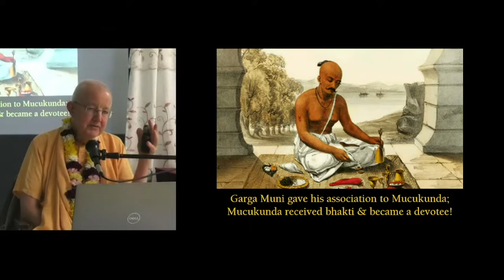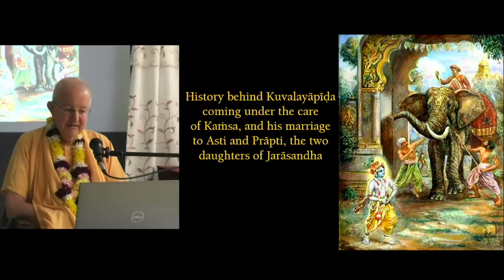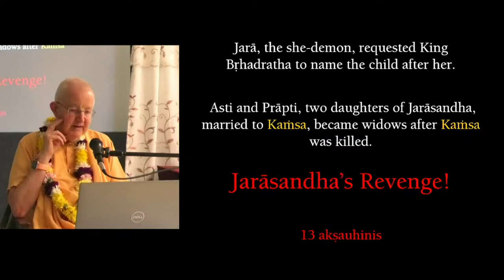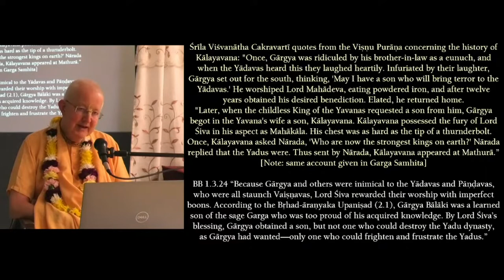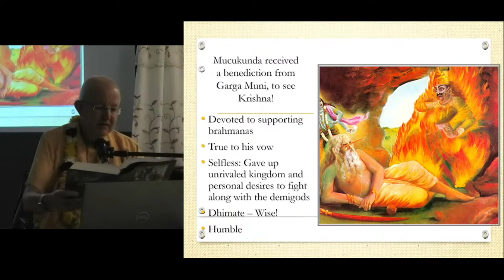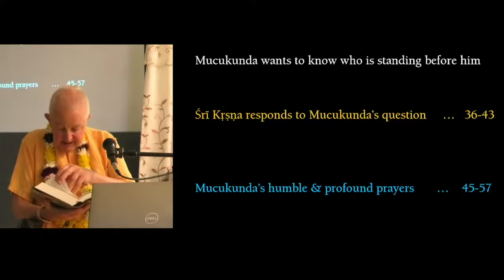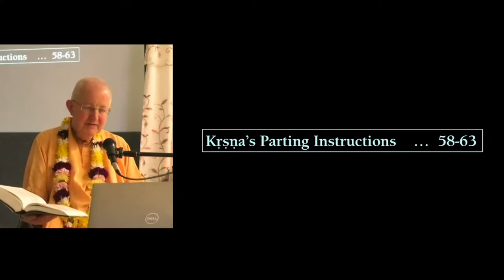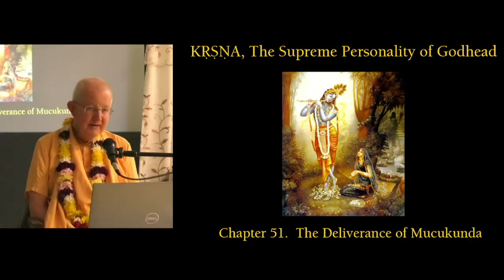Deliverance of Muchukunda - By Romapada Maharaj